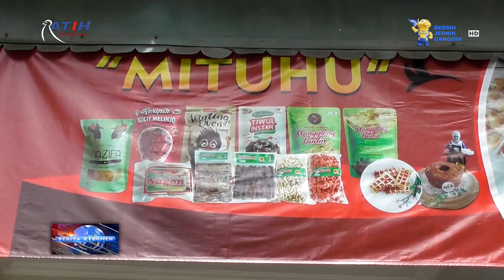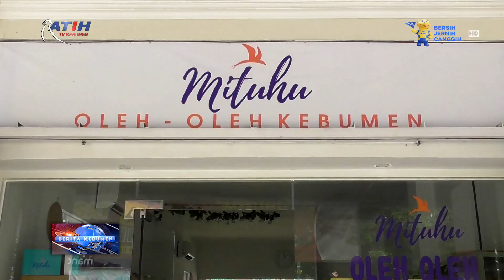Sri Wahyuroh Tetap Gesit Setelah Pensiun, Buka Usaha Oleh-oleh Khas Kebumen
Berita Kebumen Edisi Kamis, 07 April 2022

Sri Wahyuroh, tetap gesit setelah pensiun dengan membuka usaha oleh-oleh khas Kebumen. Bagi Sri Wahyuroh, usahanya tidak semata-mata mencari keuntungan, melainkan juga untuk mengenalkan produk UMKM kebumen.

Saksikan Berita Kebumen setiap hari pukul 10:00 dan 16:00 WIB (selama bulan Ramadan) hanya di Ratih TV Kebumen Ch Digital 30 / 546 MHz dan Live Streaming Facebook Ratih Televisi.